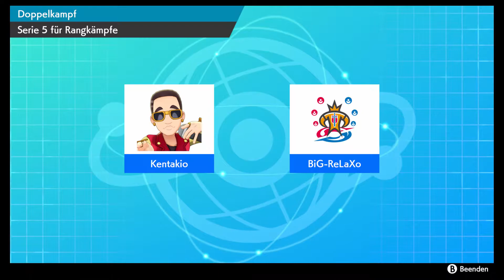Der Kampf um die Ähre: 2. vs. 3. | BullyBlue Snorlax - Giflors46ers | NPBL Spieltag 11